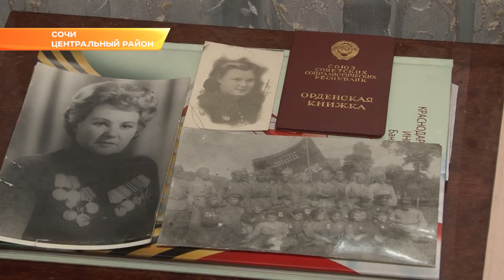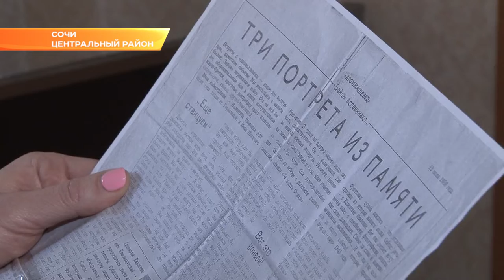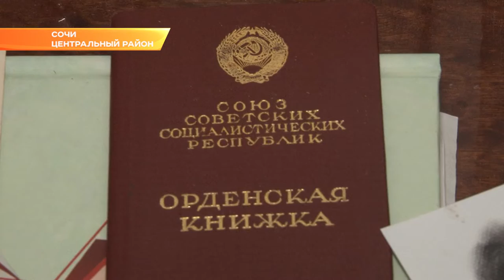75 лет Победы: участник Великой Отечественной войны Валентина Хрящева (Новости Сочи)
Маленькая Валя - так ее называли товарищи-однополчане. На фронте Валентина Ивановна оказалась в 13 лет. Закончила курсы медсестры и ничего не сказав маме, ушла. После известия о смерти отца, Валентина Ивановна стремилась не просто на войну, а именно на передовую. Ее военная история началась в начале 1944-го. Жила она в Челябинске. Оттуда новоиспеченную медсестру вместе со связистками и радистками отправили в Заполярье.